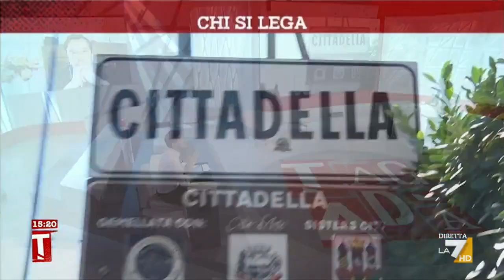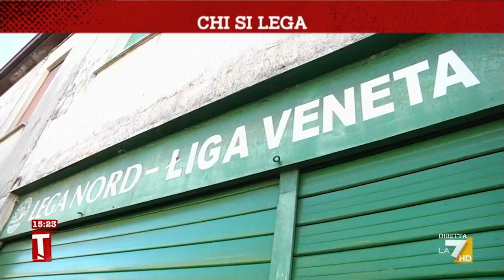Nella pancia leghista del Paese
Da Cittadella il servizio di Micaela Faggiani